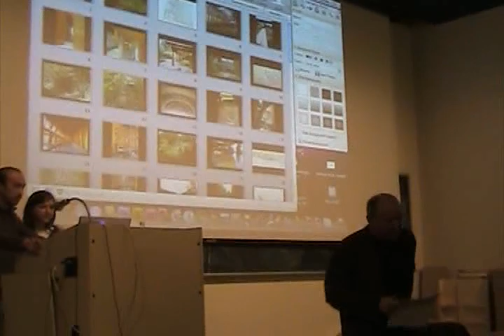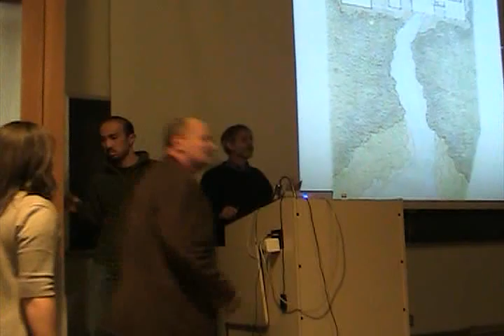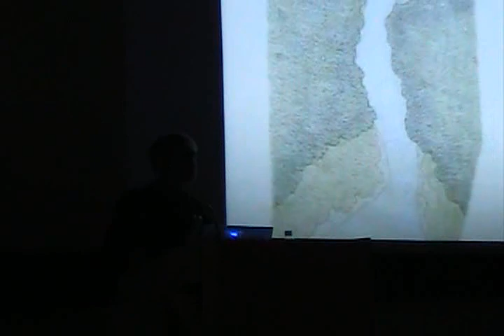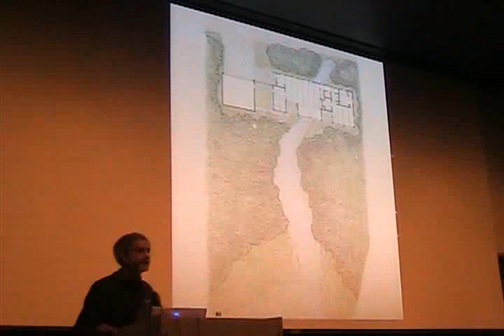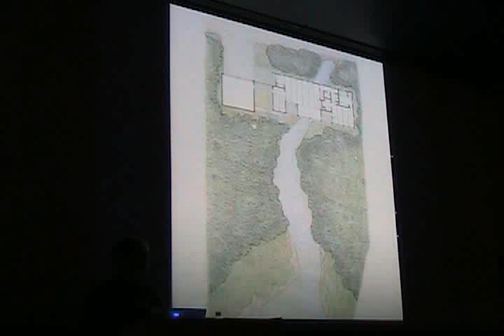James.Cutler.Lecture.pt01.mov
James Cutler Lecture
Dalhousie University Architecture
Jan 27, 2010
Part 01